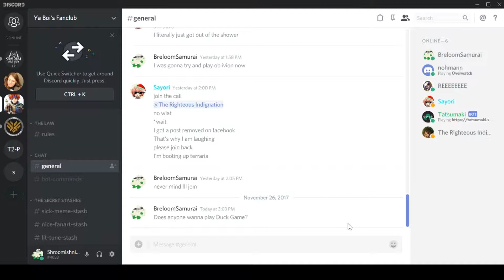Duck Game: A new hope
Now the real question is whether I made this before episode 1, 2 and, 3. Also does that mean that I have to wait awhile before putting out episode 7?